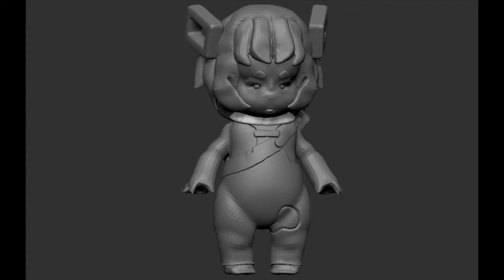Repon Yellow Turntable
I created Repon Yellow which is going to a racing game me and a friend are working on.